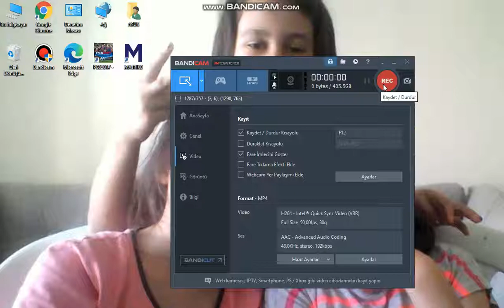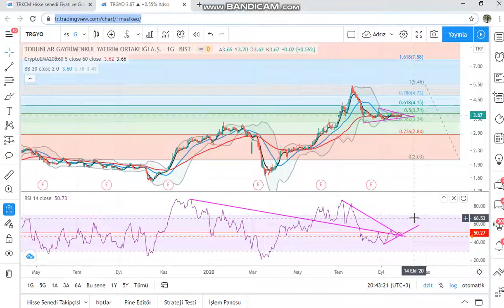torunlar gayrimenkul yatırm aş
kesinlikle yatırım yavsiyesi degildir